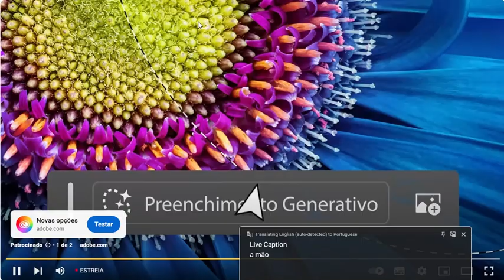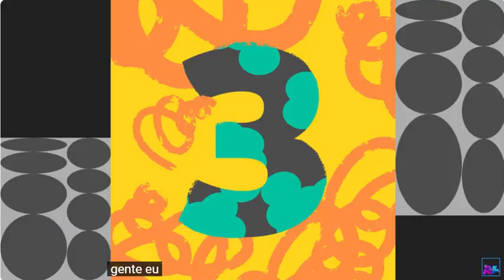Gravação de Tela 2024 11 25 175821